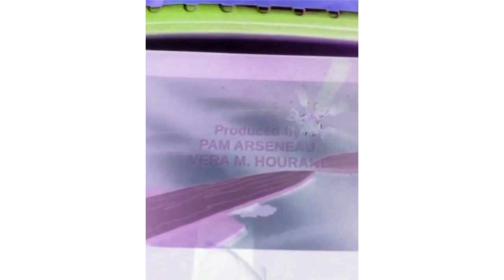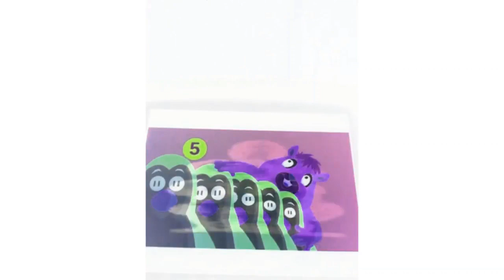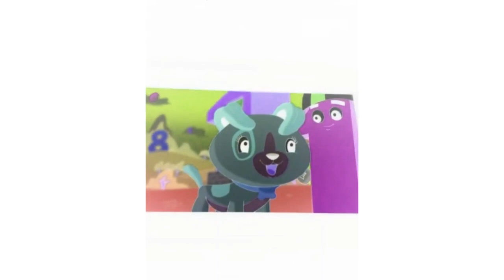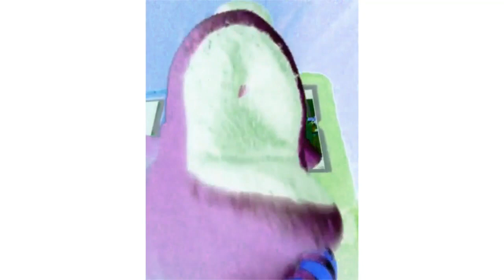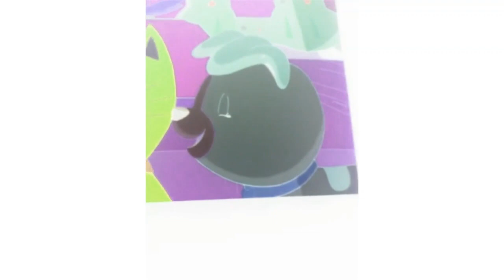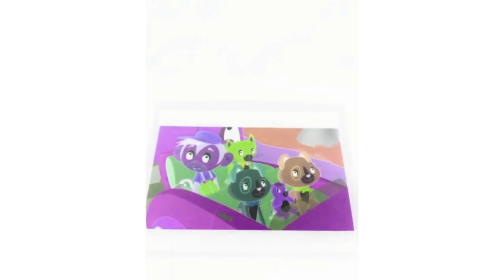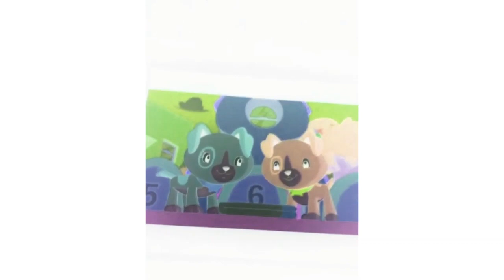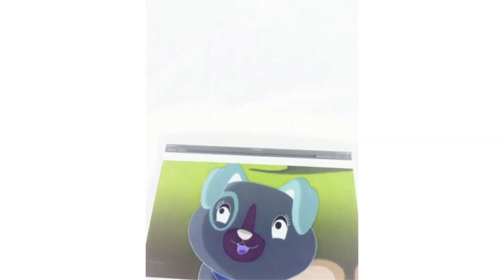Scout And Friends Number Land